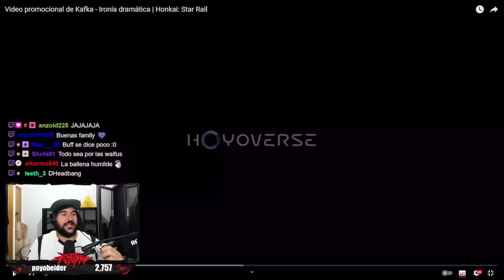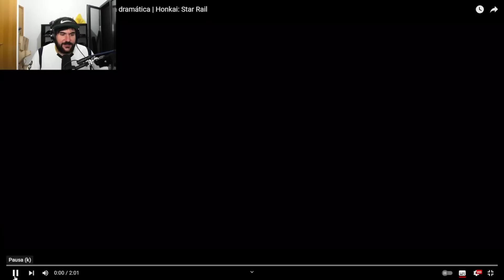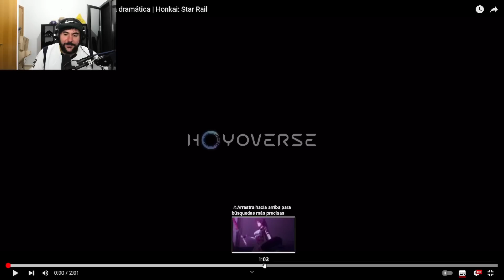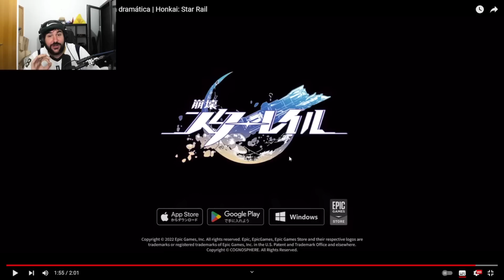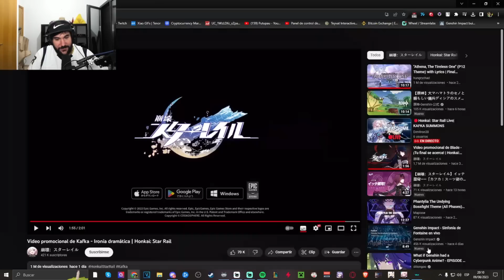HOYOVERSE LO HA VUELTO A HACER!! REACCIONANDO al TEASER de KAFKA - PUTUPAU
Putupau reacciona al video promocional de Kafka, es una locura!!